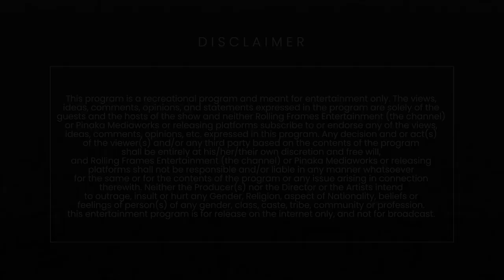Fellowships for Senior Citizens, Old Age & Life 3.0 ft Inderpreet | RFE Unplugged S01 E11 | Ojaswwee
Enter into the unplugged world of Meaningful and purposeful Fellowships for Senior Citizens, Life after Retirement, Old Age & Life 3.0 with Inderpreet Singh - Founder & Trustee Grey Shades on  RFE Unplugged with experiences from his life in a candid yet experiential conversation.

S01 E11 ft. Indepreet Singh and Ojaswwee Sharma
Inderpreet Singh - Founder & Trustee Grey Shades

Show - RFE Unplugged Year 2021 - Season 01 Multiple Episodes
Category - Talk Show and Podcast Language: Hindi, Punjabi & English

Powered by:
1. AromaMusk - (Perfected By Nature) Get Upto Extra 30%off on Rs.1000 and Above on your First Purchase Use Coupon : RFETV

OFFER: Get Up to Extra 30%off on Rs.1000 and Above on your First Purchase - Use Coupon : RFETV

Official Hashtags